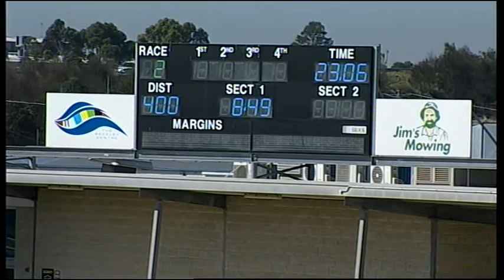GEL TUE 08 MAR 16 R2